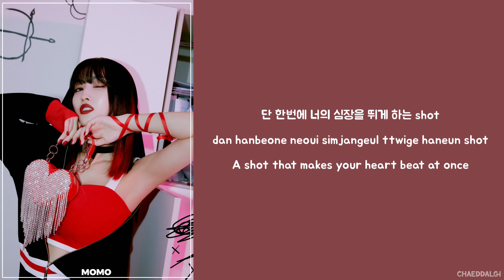TWICE - ESPRESSO [Album Sneak Peek] *Lyrics/가사* (Han/Rom/Eng)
Song: Espresso
Album: Formula Of Love : O+T=3
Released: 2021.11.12